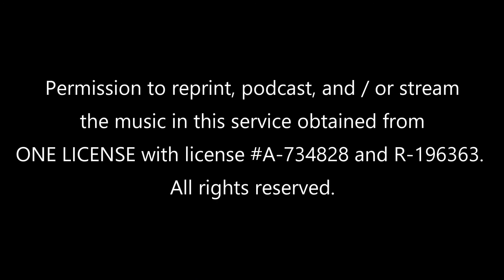Here I Am, Lord - 4/18/2021